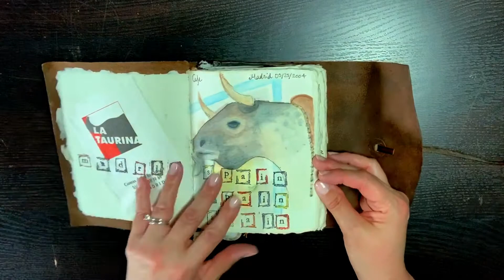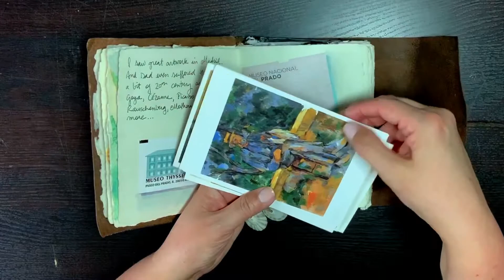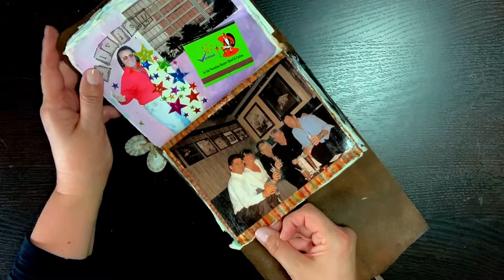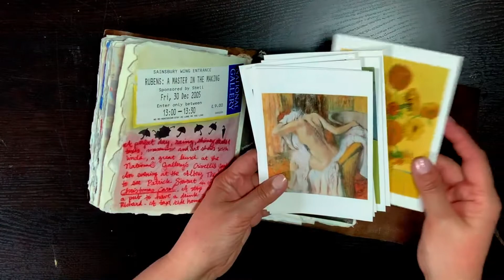Travel Sketchbook 2004 - 2005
This is one of my first travel sketchbooks. In my first travel sketchbooks I did a lot more collaging than I do now. The magic of keeping a sketchbook during travels is that even 25 years later, leafing through its pages brings back so many vivid memories. Moments I haven't thought of in decades.

This is a book I kept during a trip to Spain with my dad, several road trips in the Pacific Northwest, a getaway to Las Vegas, and a winter holiday season in London.